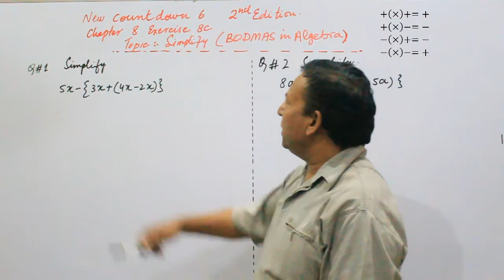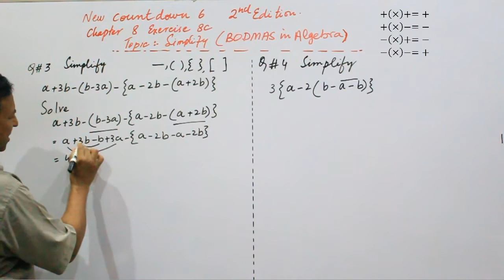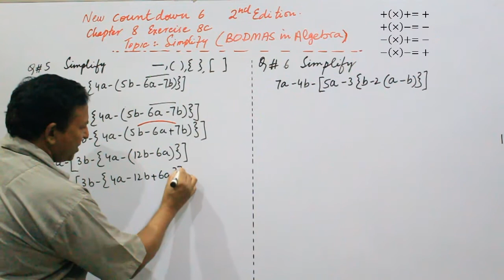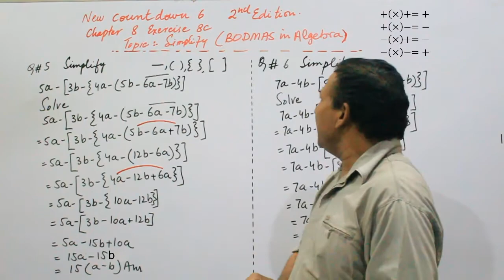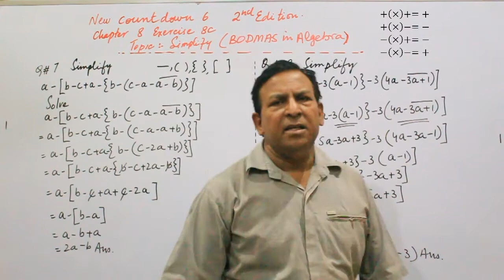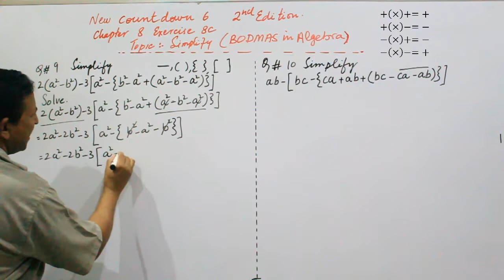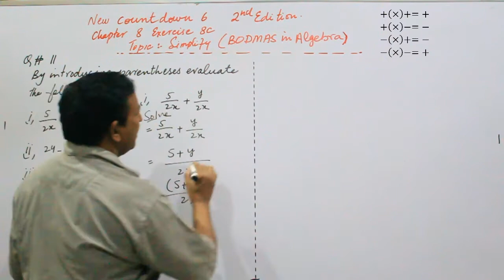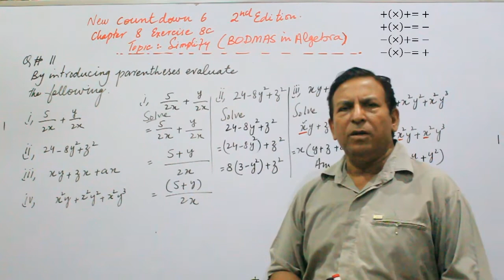Algebra (Brackets)Simplify in Urdu/Hindi || Class 6 || Ch.8 || Ex. 8c || Q. 1 to 11